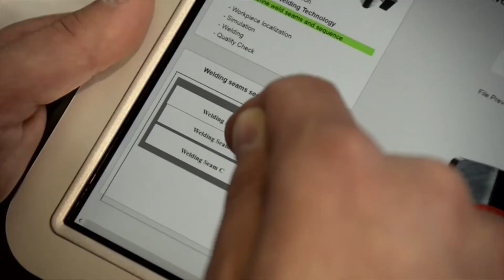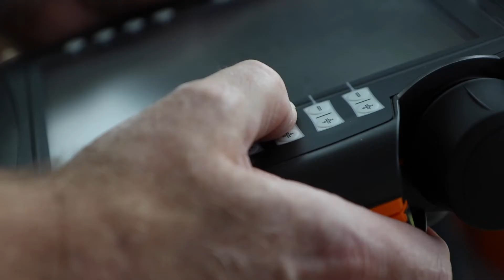ROBOTT-NET: Adaptive Welding for Epoke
Epoke A/S develops a wide range of machines for efficient winter road maintenance worldwide. The voucher work for Epoke shall prepare the basis for further development of automized recognition of workpiece in a complex welding set-up.